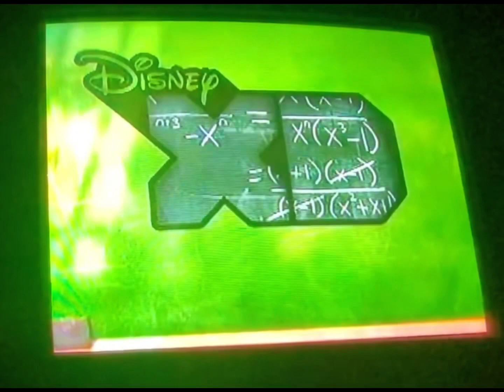Disney XD Recess WBRB And BTTS Bumpers (2009) (Low Quality And Without KineMaster Watermark)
Extreme Inventions (Version 2)